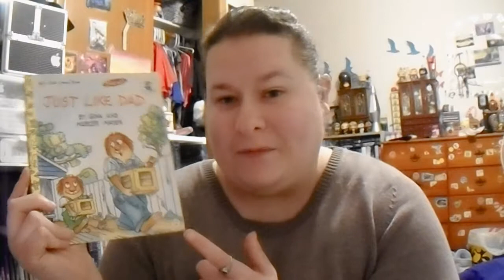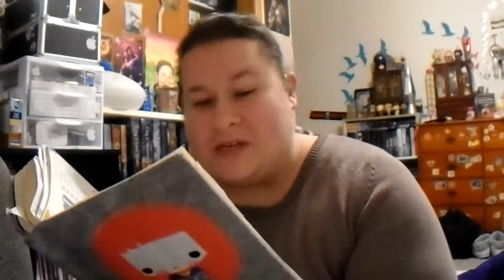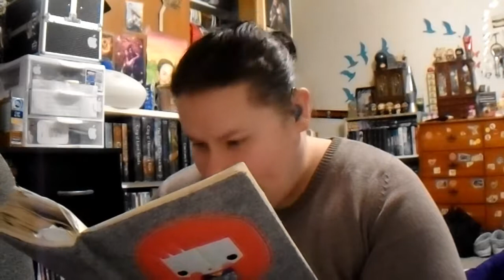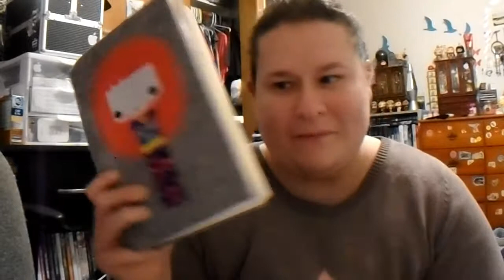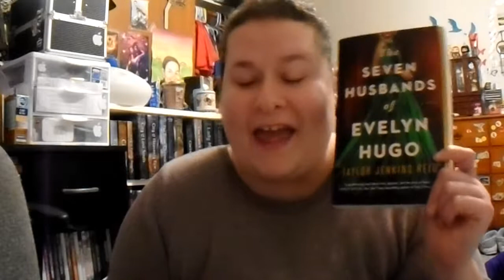A Reader's Journey tag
I was tagged by Gabriela leave her video down below so you guys can go check it out!! I did my best in answering some questions about how I got into reading so hope you guys like it!!

Also I tag who's watching unless you've already done this then you're good.